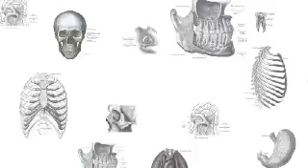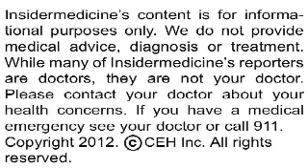Insidermedicine April 30, 2012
From California - Scientists have developed a molecule that may help prevent Alzheimer's disease, according to a report published in PLoS ONE. Researchers found that small molecules, know as 'spin-labeled fluorine compounds,' could disrupt the formation of amyloid plaques, thereby reducing inflammation and possibly preventing the development of Alzheimer's disease.

From Atlanta - A new report published in Arthritis Care & Research finds that a significant amount of arthritis patients suffer from anxiety or depression. CDC researchers surveyed nearly 1,800 adults with arthritis, finding that one third of patients had anxiety or depression.

From Texas - Infants who breastfeed have healthy guts, according to a report published in Genome Biology. Results conducted genetic analysis on the guts of exclusively breast fed infants and exclusively formula fed infants. Results showed that the breast fed babies had more microbes in their intestines, an aspect that strengthens their immune system and defense against pathogens.